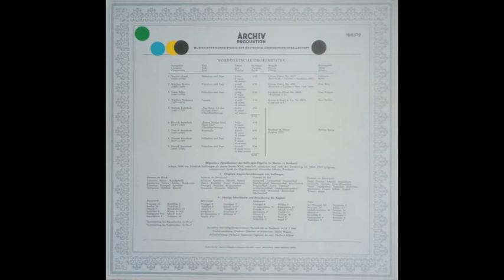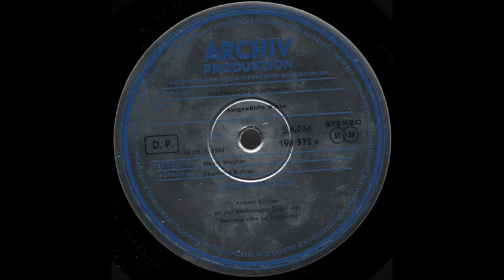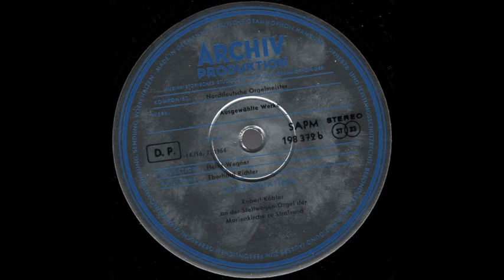Norddeutsche Orgelmeister / North German Organ Masters (Robert Köbler 1964)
1.Vincent Lübeck: Prelude & Fugue in E major 0:00
2.Nikolaus Bruhns: Prelude & Fugue in E minor 6:04
3.Georg Böhm: Prelude & Fugue in C major 11:24
4.Matthias Weckmann: Fantasia in D minor 16:44
5.Dietrich Buxtehude: Nun bitten wir den Heiligen Geist 22:25
6.Dietrich Buxtehude: Komm, heiliger Geist, Herre Gott 25:20
7.Dietrich Buxtehude: Passacaglia in D minor 29:35
8.Dietrich Buxtehude: Prelude & Fugue in E major 36:29
9.Dietrich Buxtehude: Prelude & Fugue in F sharp minor 43:07

Robert Köbler - Organ (Friedrich Stellwagen, St Mary´s Church in Stralsund, 1659)
Vinyl, recorded 1964